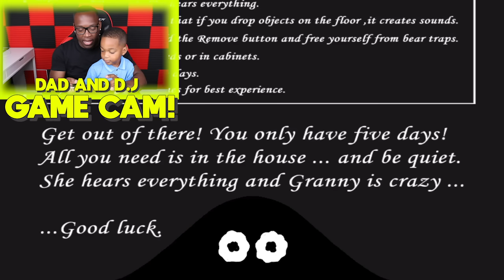ESCAPE SCARY GRANNY HOUSE AT 3AM CHALLENGE PART 6 | Don't Play This At Night With DJ's Clubhouse!